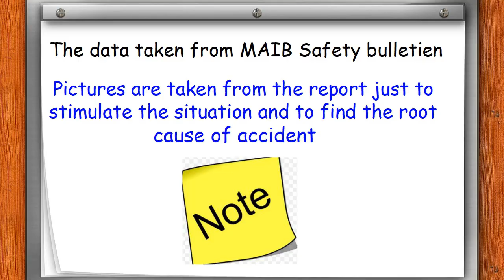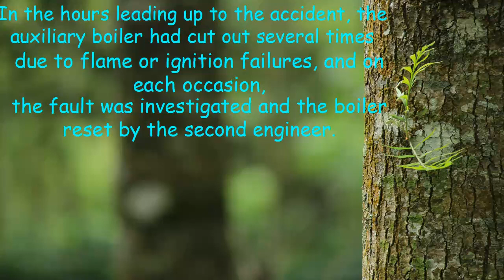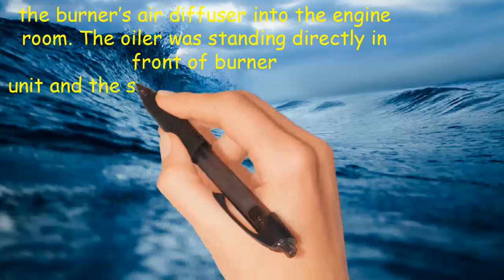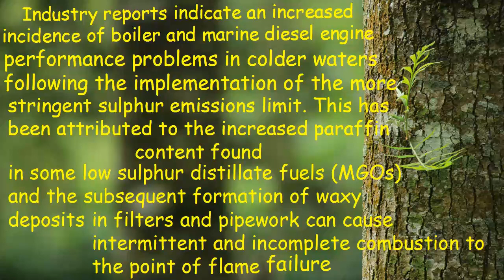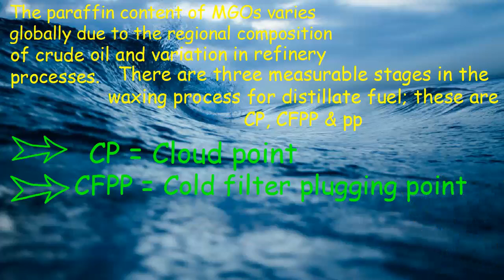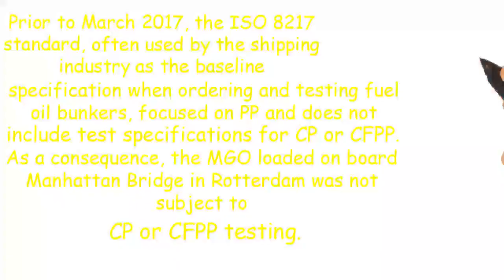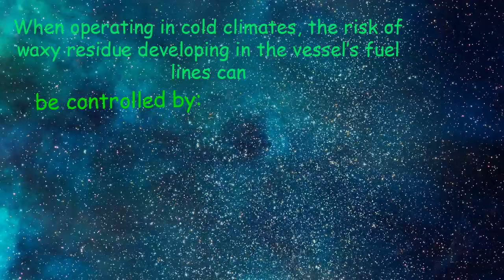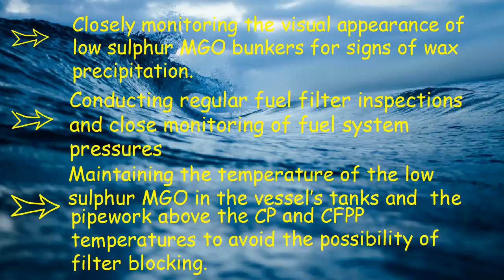MV MANHATTEN BRIDGE BOILER EXPLOSION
This is a case study video and must be useful for knowing loop holes which led to this accidents.

The same incident is asked by many UK MCA surveyors for oral exams.